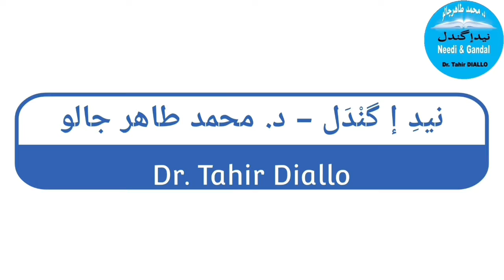Al Akhdari Lesson 21b